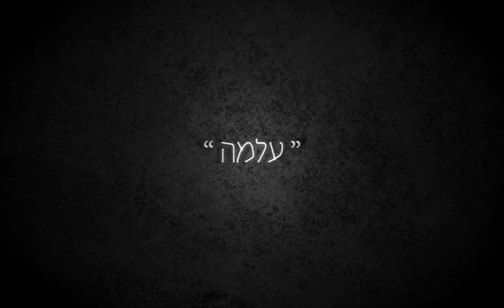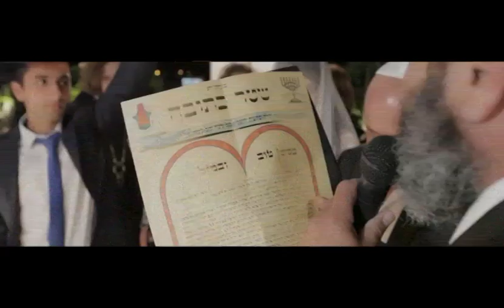Ortal and Avi Butbul Wedding Highlights - April 2, 2014